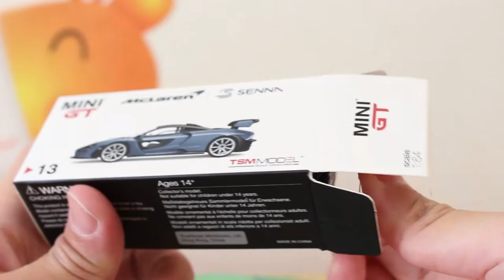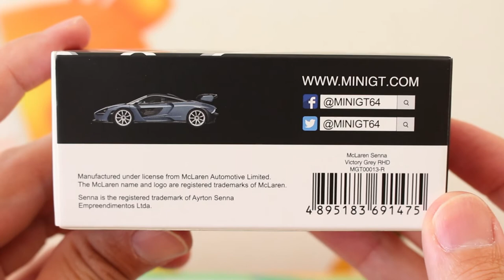ビューティフル！！ McLaren SENNA マクラーレン セナ 【MINI GT】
美しいボディライン！！デザインや造りも素晴らしいお勧めの「McLaren SENNA」を紹介します。

マクラーレン セナ MINI GT

★関連動画
【GT-R】 LB WORKS Nissan GT-R R35 Light Blue LIBERTY WALK

          効果音ラボ